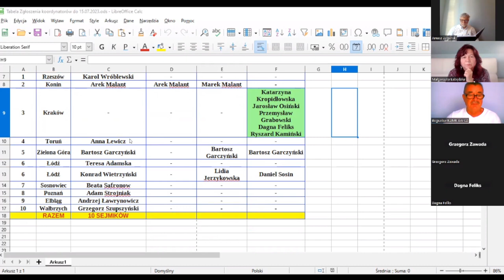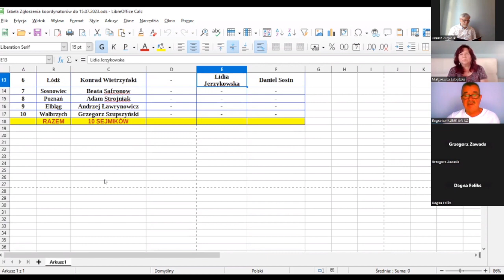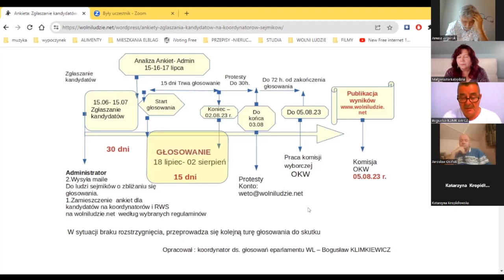E-Parlament Wolnych Ludzi - Zapis posiedzenia Krajowego Komitetu Wykonawczego (KKW) 2023-07-17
Zapis posiedzenia Krajowego Komitetu Wykonawczego (KKW) 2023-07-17: omówienie kalendarza zgłaszania kandydatów oraz głosowań nad wyborem Koordynatorów Sejmików a także spraw związanych ze "Złotą Setką do Senatu" oraz Discordem.